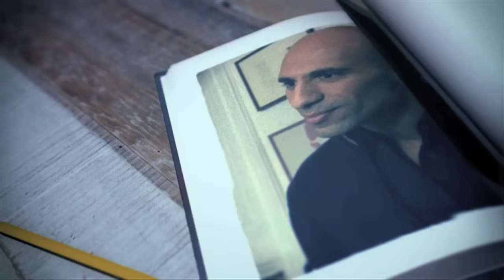Terralemon showreel 2016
Ontwerpbureau Terralemon werkt onder meer voor TNO, NFU, VUmc, NPO, SBS6, ING. Wij zijn verantwoordelijk onder meer verantwoordelijk voor NPO Zapp en NPO Zappelin, NH, ING eZonomics.